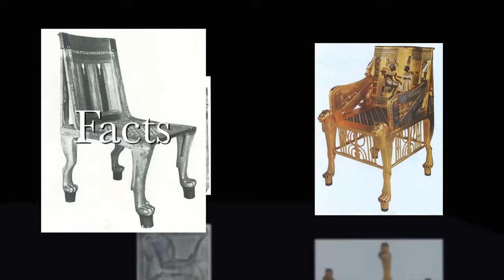Furniture Facelift Intro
This is the Trailer, and intro, for a half-hour TV Pilot Eric Turner and I produced called Furniture Facelift, about refinishing antique furniture.